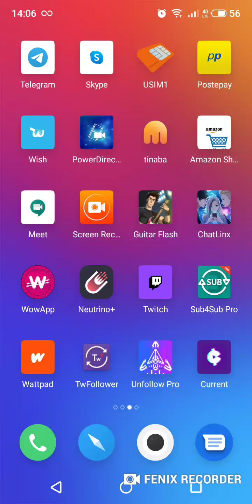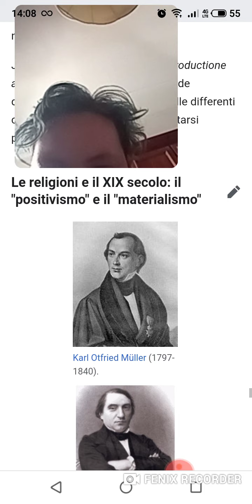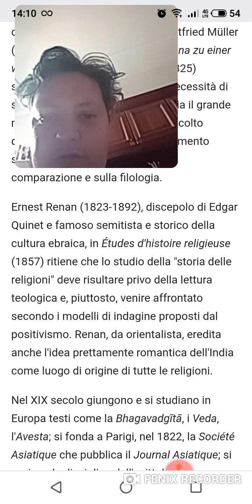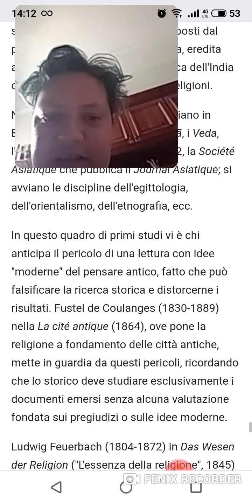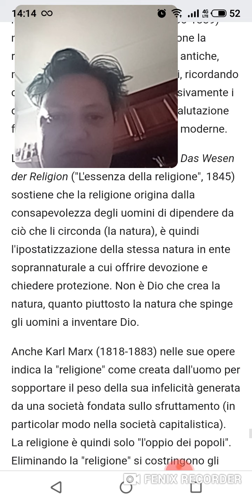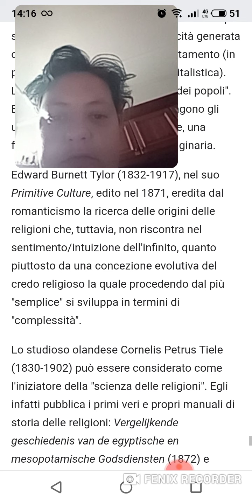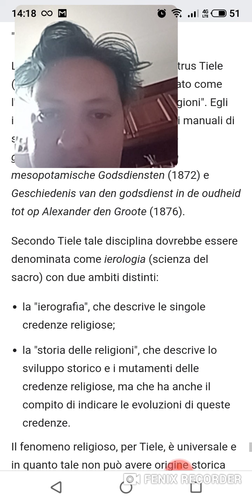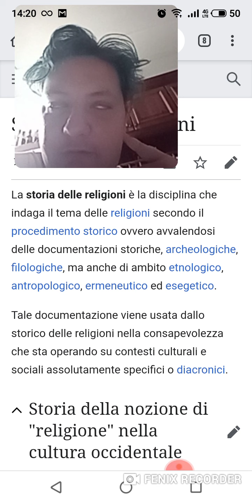Storia delle religioni #2